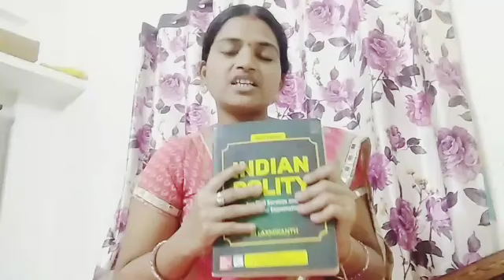HOW TO MAKE "POLITY"SHORT NOTES FOR PRELIMS??